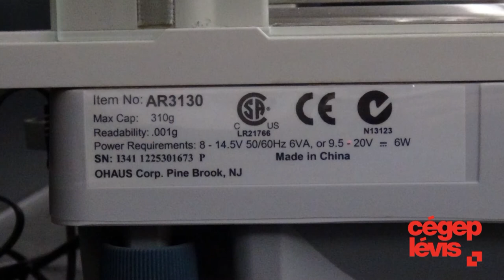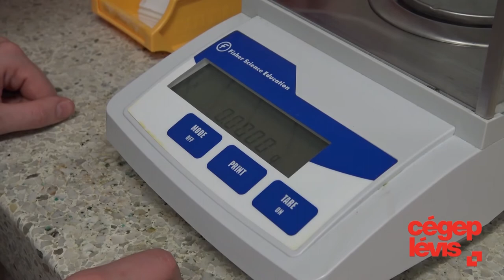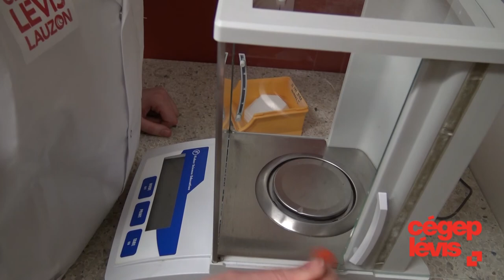Utilisation d’une balance analytique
Vidéo réalisée par les professeurs du département de chimie avec la collaboration d’Annabelle Paquet, étudiante en techniques de laboratoire, voie de spécialisation Chimie analytique.